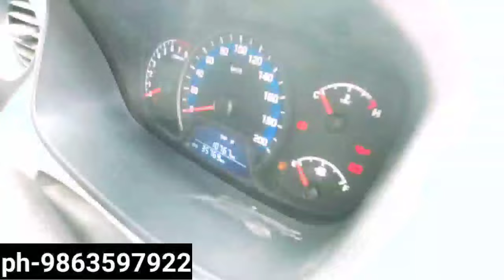hyundai xcent 2019 model cng